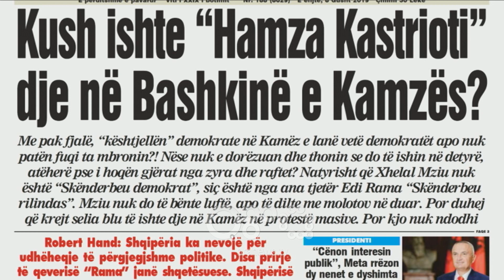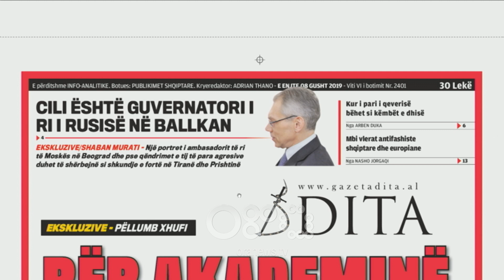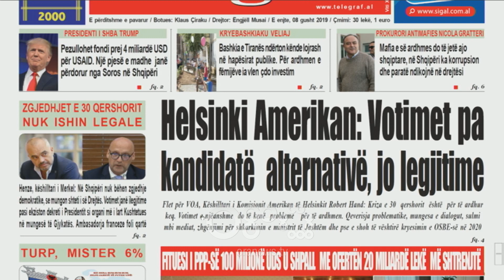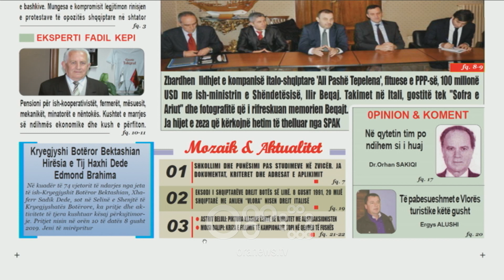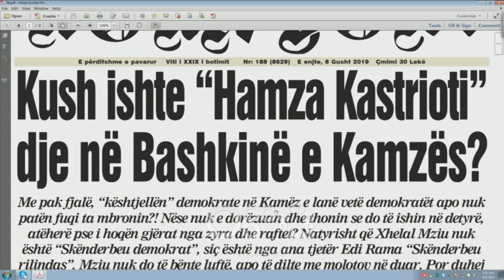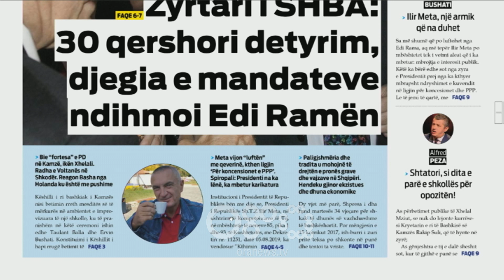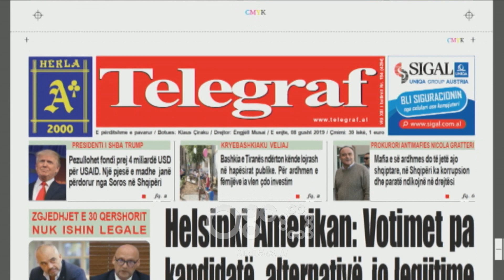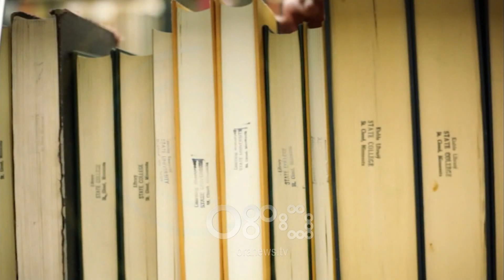Ora juaj, Shtypi i ditës: Refuzimi i presidenti - Veprimtari tinëzare e opozitës